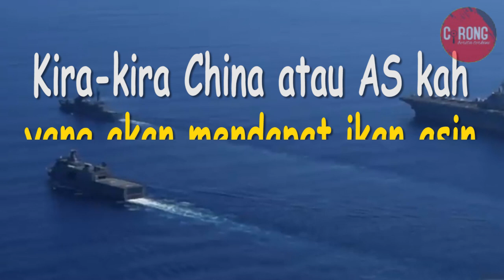Sama-sama Sudah Tidak Bisa Tahan Diri. China Dan AS Siap PR4nk Terbuka Di Laut China Selatan